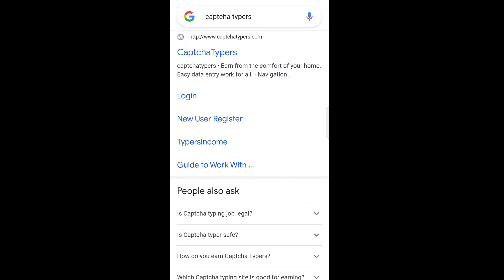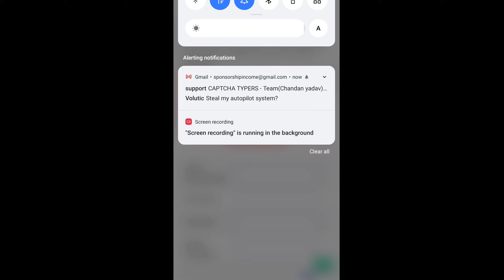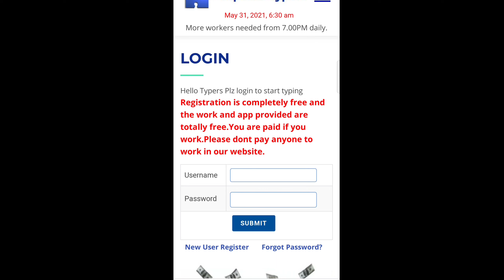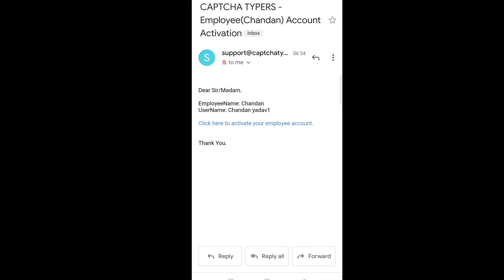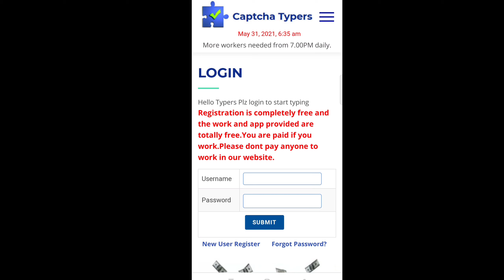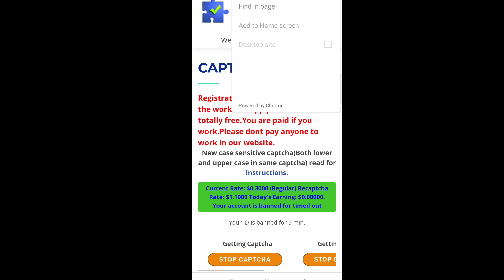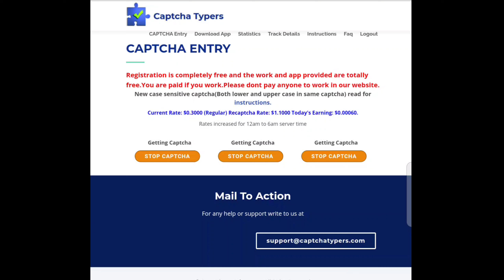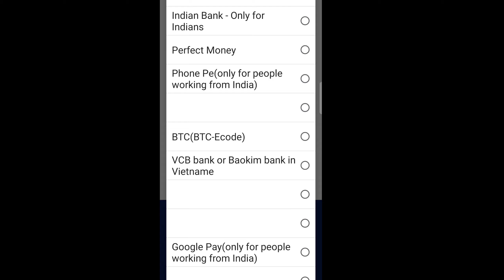Captcha Typing Job | Data Entry Job | Work From Home Jobs | Part Time Job